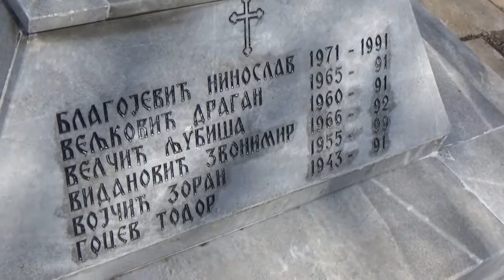Karađorđev park u Pirotu, spomen obeležje Cvet mladosti 24.03.2019,